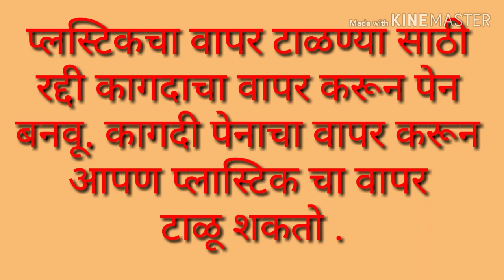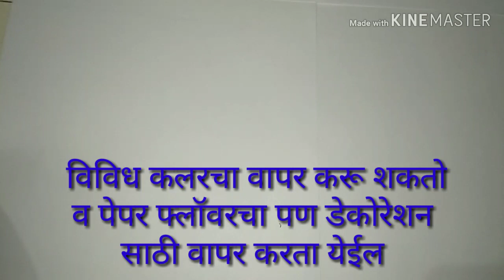How to make paper pen. Use in seed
पेपर पेन

 एक पर्यावरण पूरक उपक्रम लेकरं आये है ।
प्लास्टिक का उपयोग रोकने के लिये एक
शुरुवात करे। हम रद्दी पेपरसे पेन बनाकार उसेही इस्तंमाल करे ।
रद्दी पेपरसे पेन बनाते समय उसमे तुलसी कि बीज डाले । पेन के पेपर मे या  कॅप मे डाल सकते है । पेन के उपयोग करणे के बाद उस पेन को मिट्टी में फेक देने से तुलसिके पौंधे आते है।
इस प्रकारसे हम प्लास्टिक उपयोग कम कर
शकते है।
ये जरूर कारके देखे और कमेंटमे जरूर लिखे
व्हिडीओ पुरा देखे
और

कारणा ना भुले